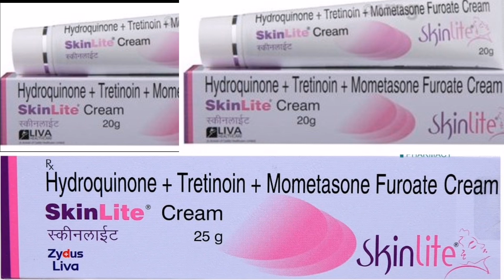Skinlite cream review, uses, side effects, fairness cream , लगाने का सही तरीका , हिंदी।